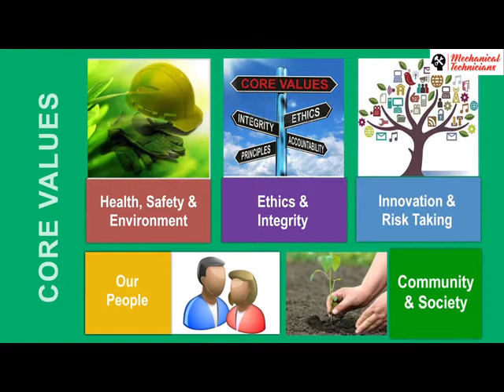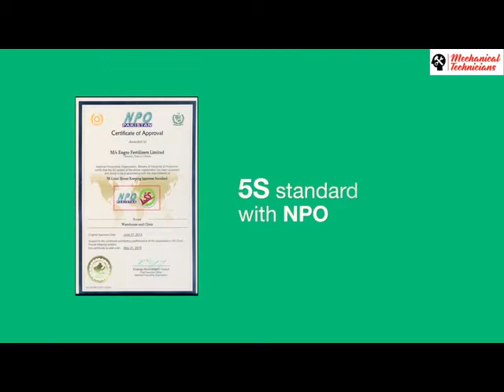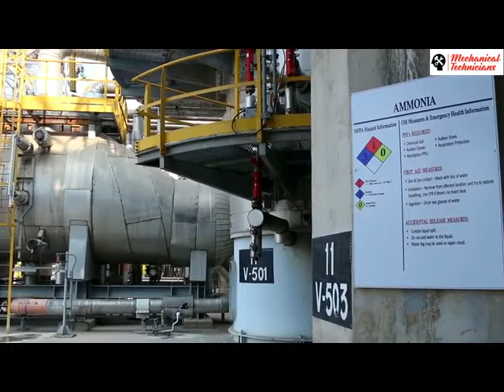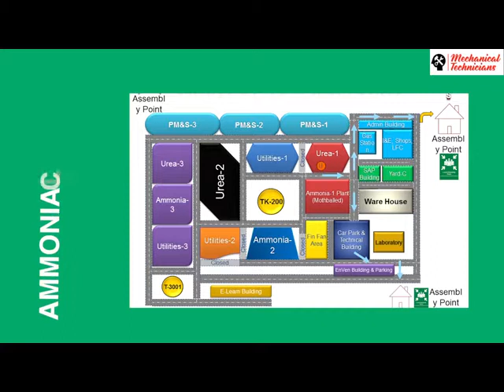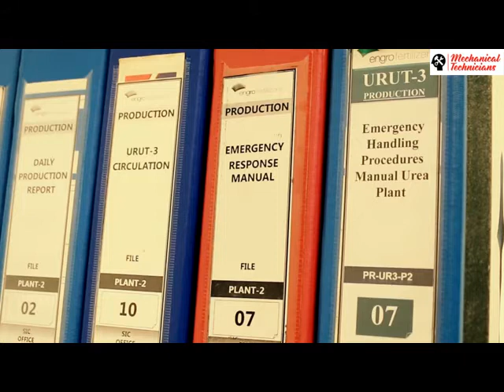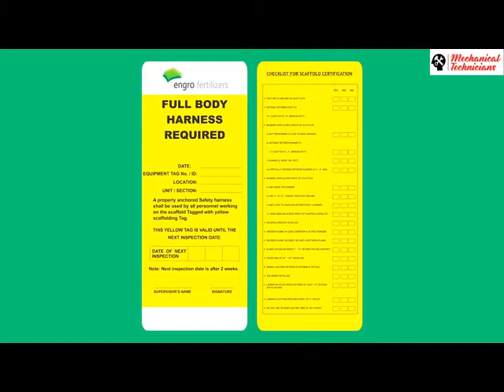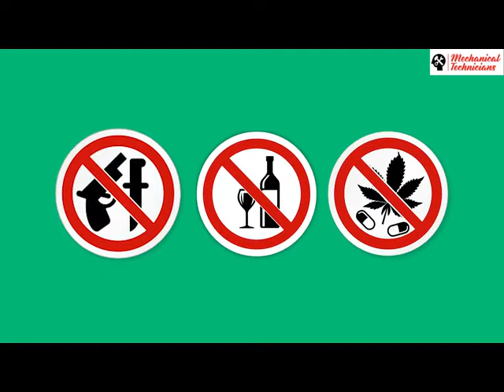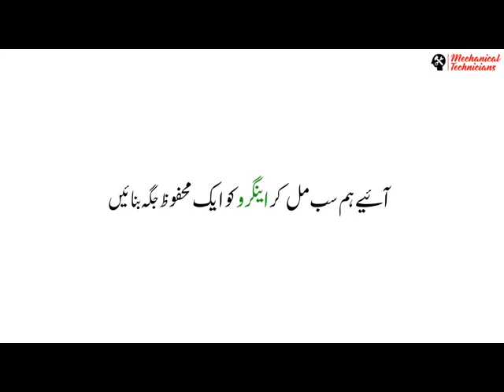Engro Fertilizer (EFERT) Safety Orientation in Urdu